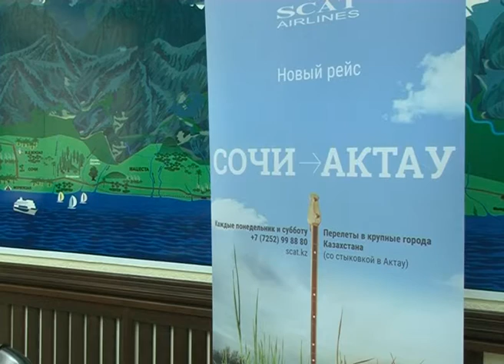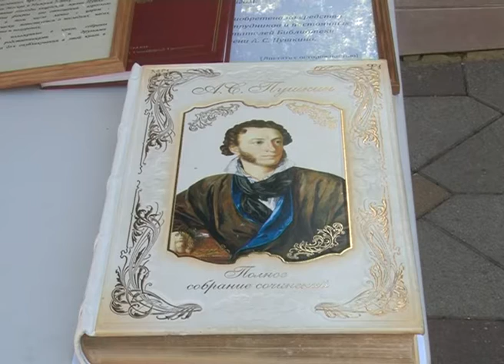Новости Сочи (Эфкате REN TV) Выпуск от 06.06.2016